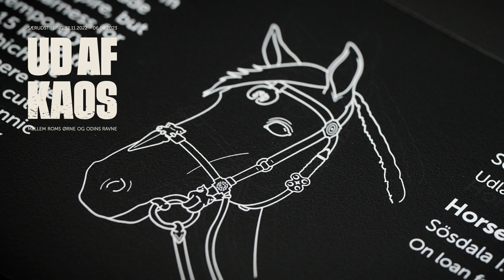Sösdala - Fundet fra rytterkrigernes tid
Arkæolog, Ph.d Rasmus Birch Iversen fra Moesgaard Museum fortæller om det store fund der blev gjort i Sösdala i 1929. Det store fund af seletøj og saddelbeslag gjorde i første omgang at man talte om en unik stil for norden. Senere har man dog fundet ud af at stilen faktisk var en international modestrømning, der kan findes på en lang række genstande og bygger på en romersk militærstil. Genstandene er udstillet på særudstillingen 'Ud af kaos' på Moesgaard Museum og der kan opleves indtil 6. August 2023. Læs mere om særudstillingen ved at følge dette